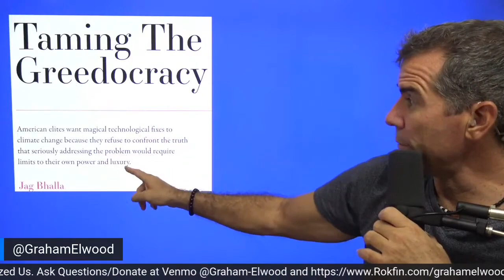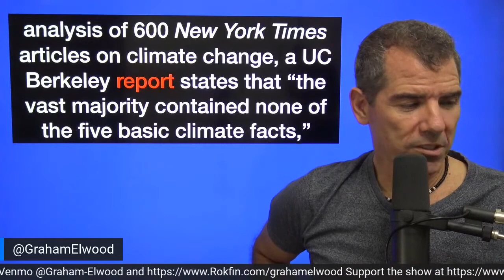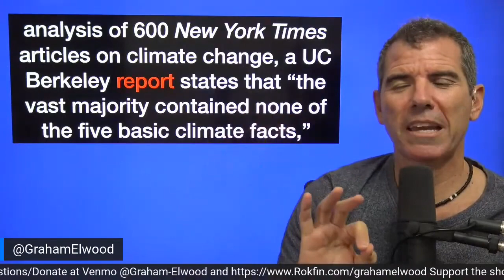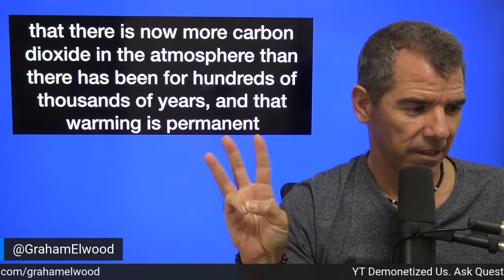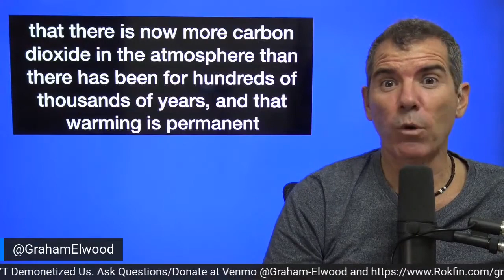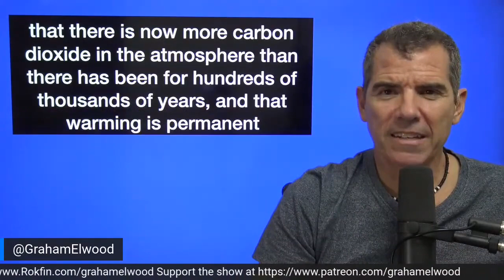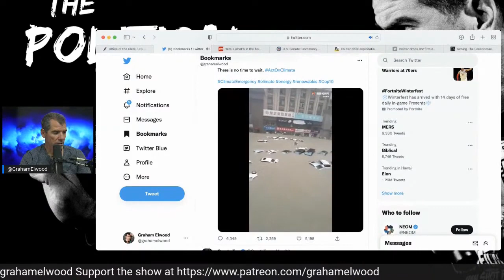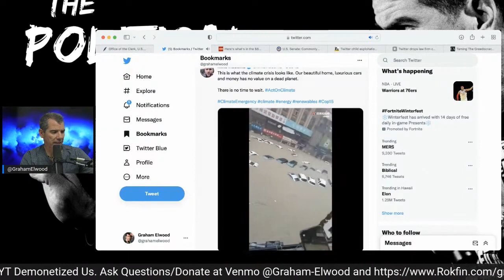Media Complacent While World Burns